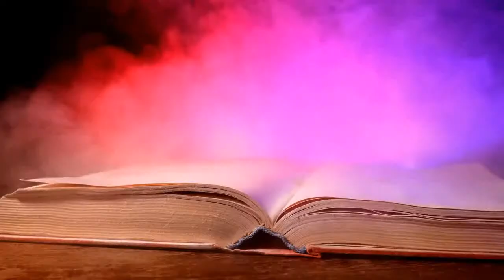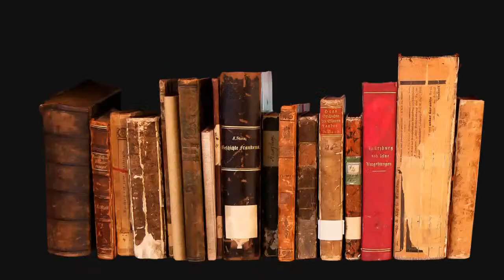The Morning of the Magicians | Mysterious Library #13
Legends Meets Science 2 Documentary Kickstarter by MonsterQuest Producer Doug Hajicek

🌟 Help Make The Groundbreaking Scientific Bigfoot Documentary Sequel a Reality.
Sasquatch: Legend Meets Science II-A New 3-hour Film-That Will Be the Best Documentary on the Sasquatch Subject Ever!

Your hosts Dr. Dean Bertram and Jason McLean venture into the labyrinth of the Mysterious Library to consider the cult classic from Louis Pauwels and Jacques Bergier: THE MORNING OF THE MAGICIANS.

The book offers a heady blend of thought experiments and historical re-imaginings, laced with tales of ancient civilizations and occult Nazi conspiracies, and culminates in hints and predictions of a mystical future: One populated by advanced "mutants" that might already live among us, and where science is indistinguishable from magic. It pathed the way for a wide range of New Age beliefs and pop culture motifs.

Your Mysterious Librarians will consider the many aspects of this work; which remains one of the most influential, if overlooked, books of 20th century Fortean thought.

Tune in tonight, November 15, live from 9 PM Central, 10 PM Eastern, 7 PM Pacific Coast, and 8 PM Mountain Time.